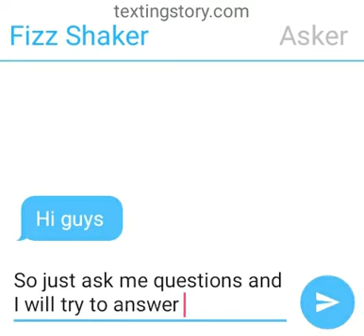Ask me questions